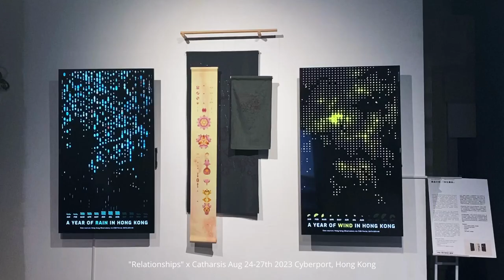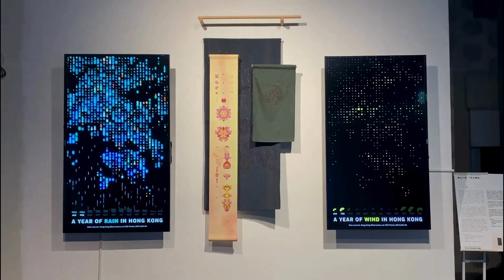"The Catharsis" Artech Exhibition｜Team 3: "Relationships" (Making of)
Here is a unique behind-the-scenes look at one of the 5 collective artworks created during the residency program for the Artech exhibition in Hong Kong.

This installation highlights the Hong Kong Impatiens, a flower exclusive to the region. Its seeds disperse via "small explosions," using water networks for wider reach. The work juxtaposes macro systems (weather) with micro-expressions (flower seeds) through poetic weather data visuals. Animations on red and blue screens interact with the central piece depicting the flower's evolution, encouraging empathy and a deeper perspective on nature's connection to weather.

ABOUT THE GLOBAL PHILANTHROPIC ARTIST CHALLENGE PROGRAM

The Global Philanthropic Artist Challenge is an exclusive event curated by Appreciator.io together with Cyberport, IECIA, and other esteemed partners; we are launching our inaugural year with a series of captivating exhibitions and workshops, showcasing the talent of emerging artists from around the world. Our initiative fosters cultural exchange and nurtures a community that embraces the fusion of art and technology. This landmark event will be the first-ever Artech exhibition in Hong Kong focused on art for healing.

Through this program, we aim to provide a platform for artists to share their stories, forge connections, and inspire positive change. The public can explore art and technology, indulging in a captivating and immersive experience during the Digital Entertainment Leadership Forum (DELF) week, Cyberport’s annual flagship extravaganza.

Appreciator.io is an experiential platform that collaborates with art institutions, art IPs, artists, influencers, and brands for heritage preservation. We conceptualize and create digital art, immersive experiences, and limited edition collectibles, which are then curated through the lens of the new wave of collectors in contemporary culture.